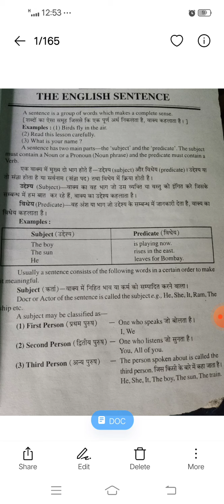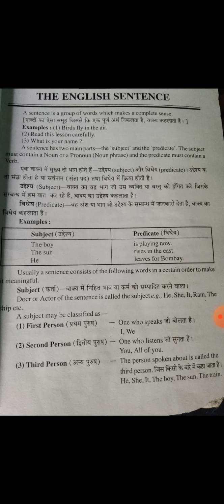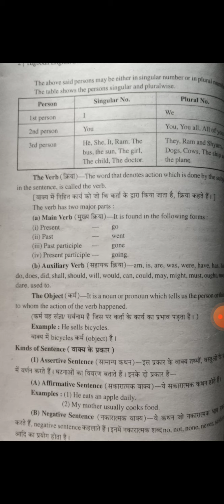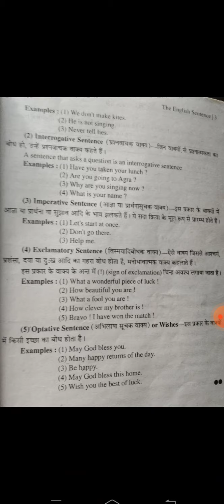basic grammar to kids children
इसमें मैंने
1.सब्जेक्ट
2. प्रेडिकेट
की बारे में बताया है
सूर्यकांत त्रिपाठी निराला हाई स्कूल सूरजपुर छत्तीसगढ़
जेल पारा बीएसएनएल ऑफिस की पास